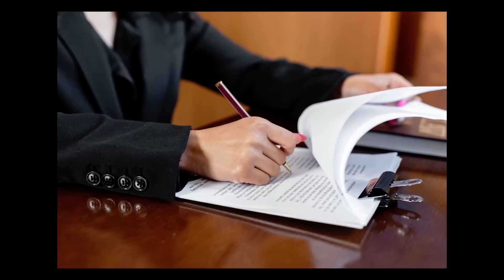die Erba Morde- true crime deutsch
die Erba Morde- waren sie es wirklich?